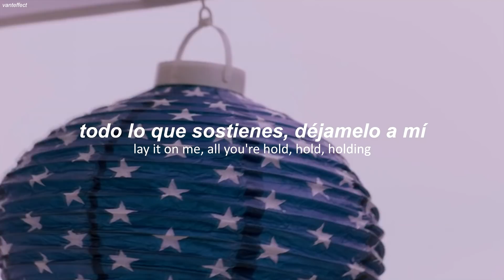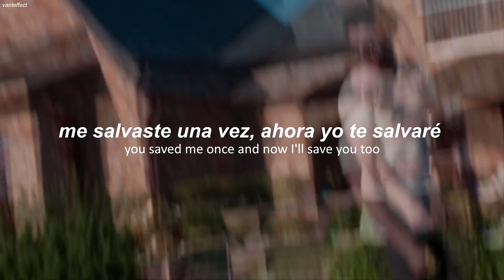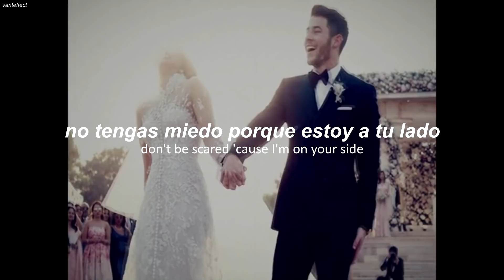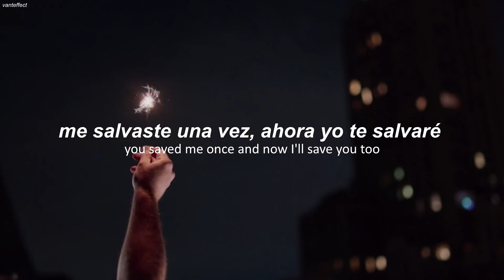Hesitate - Jonas Brothers (Sub. Español/Lyric)